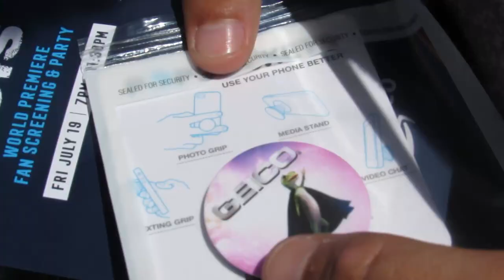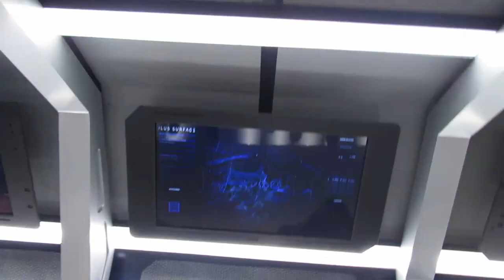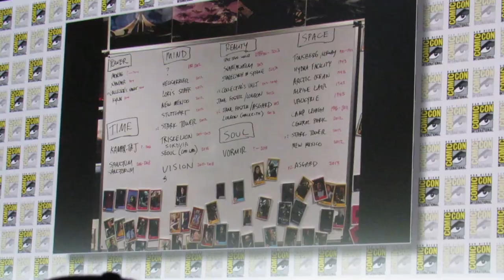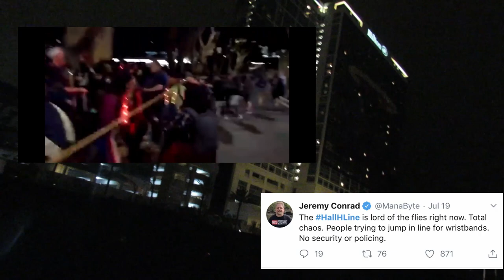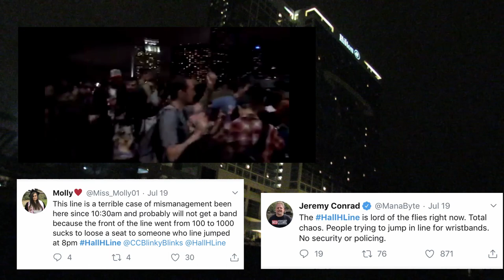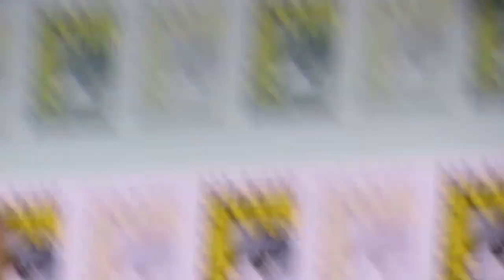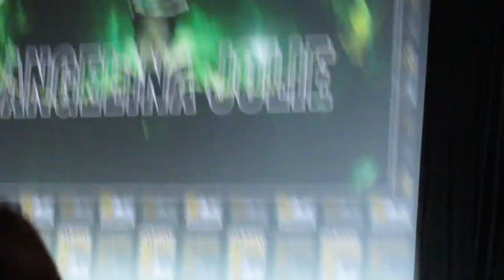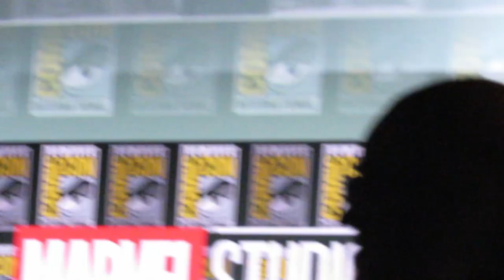Comic Con 2019 Vlog